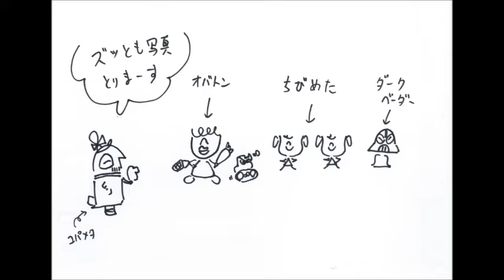BABYMETALの妹分ちびめたのズッとも写真とりま～すＤＥＡＴＨ！！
世界を席巻するメタルダンスユニットBABYMETALの妹分ちびめたのズッとも写真とりま～すＤＥＡＴＨ！！